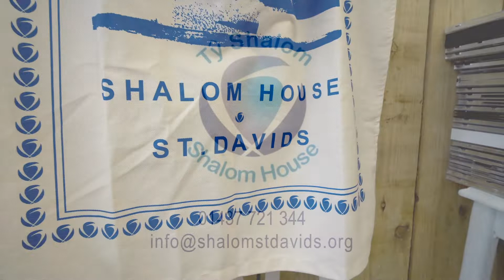Shalom House St Davids Charity Shop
Situated in New Street, our new St David’s shop opened in November 2019 and specialises in selling Vintage & Retro items. It is filled with one-of-a-kind items to make you stand out from the crowd.. Don’t miss the abundance of good quality and rare memorabilia, clothes, accessories, household items and everything in between.

shalom@no13
13 New St
St. Davids
Haverfordwest
Pembrokeshire
SA62 6SW

For more information please refer to our website.